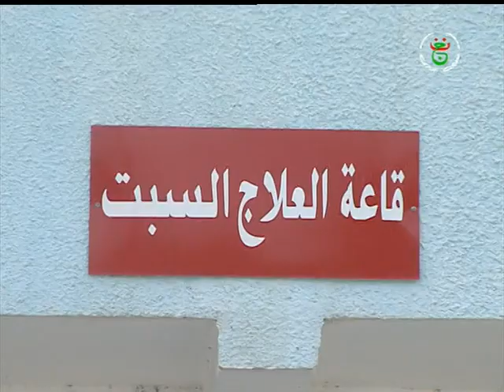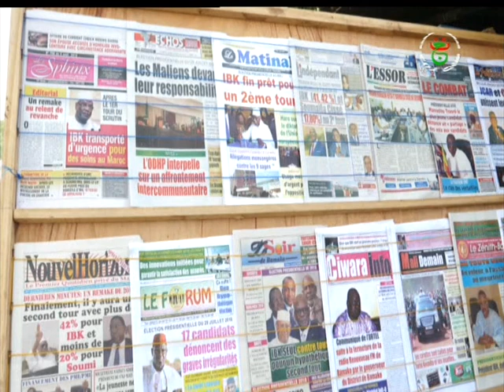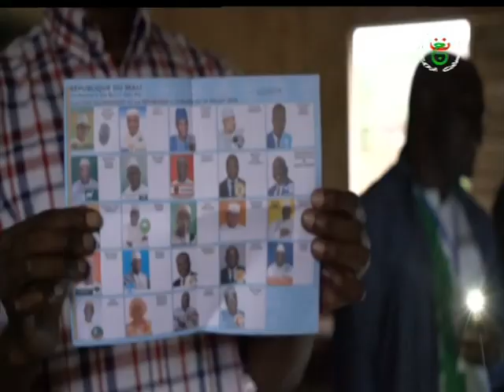نشرة الاخبار 00.00 ليوم 07-08-2018